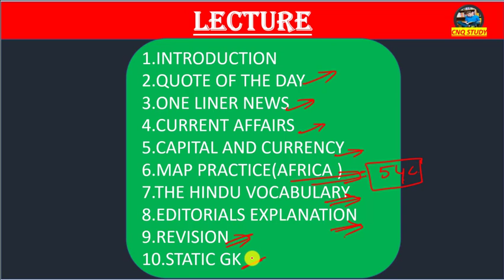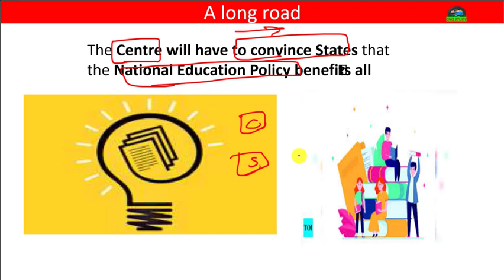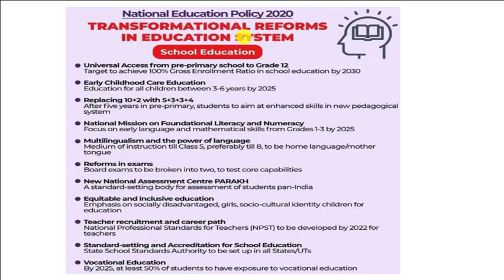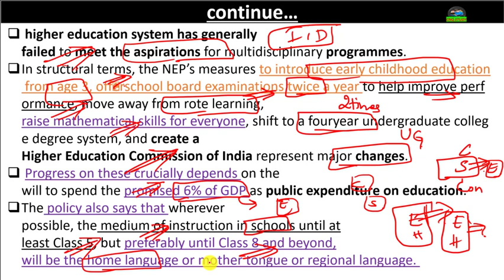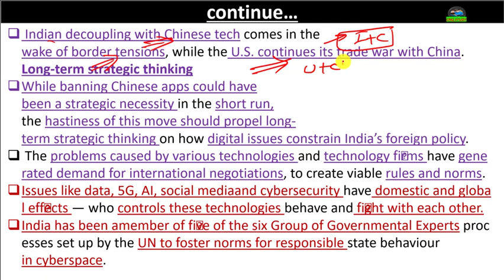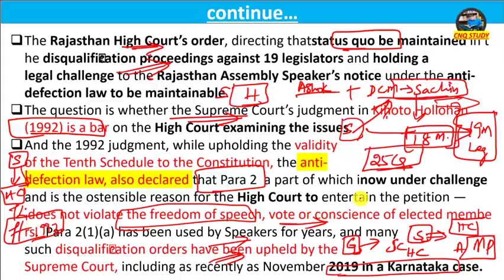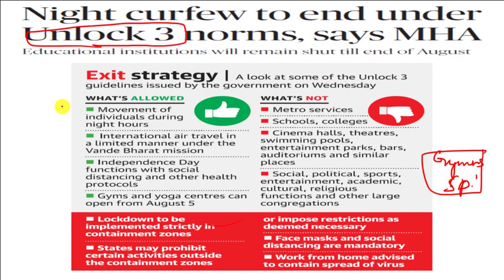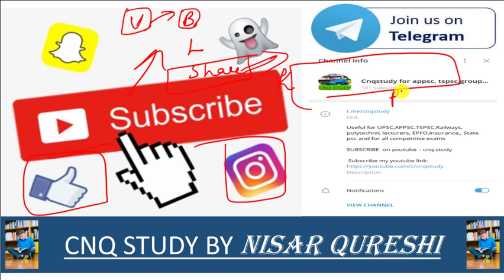The hindu editorials analysis today Current affairs daily in telugu (31/07/2020) by Nisar Qureshi